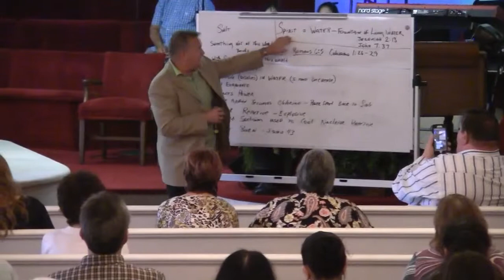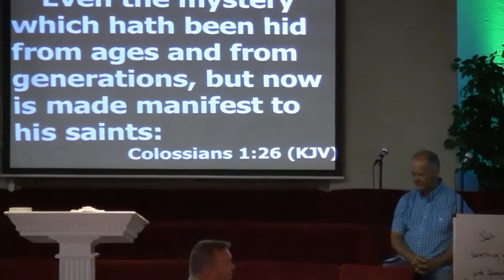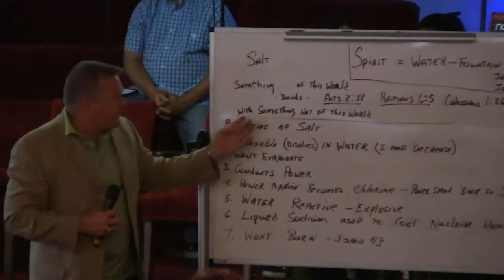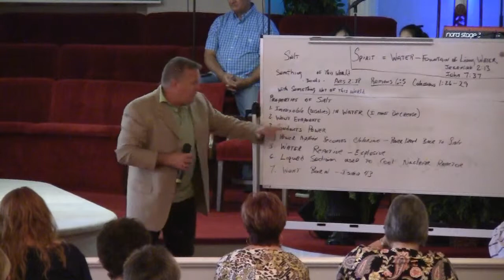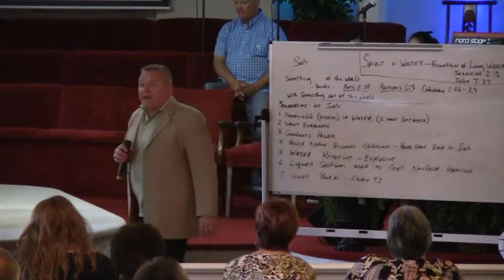We Are the Salt of the Earth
When we become the salt of the Earth, as Christ tells us in Matthew 5:13, it means so much more than "flavor" when you know the science of salt. Our pastor Nathan's education from his days as a fireman and the military has taught him about science that opens his and our eyes to things relatable in the Bible.